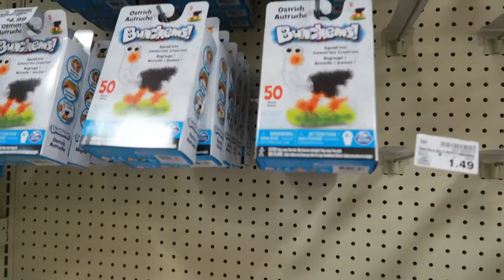WHAT IS A CHOLESTEATOMA - UPDATE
what is a cholesteatoma? Cholesteatoma ear canal, cholesteatoma ear surgery, cholesteatoma surgery, cholesteatoma wax, painful ear surgery, mastoidectomy, ear surgery